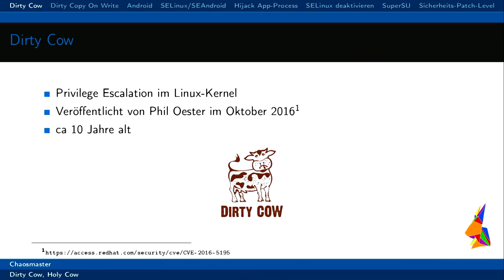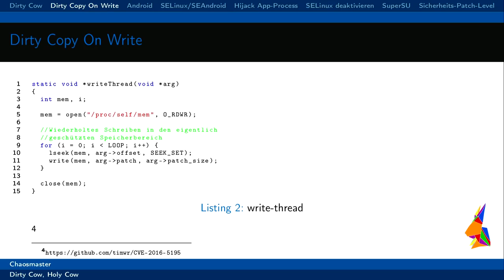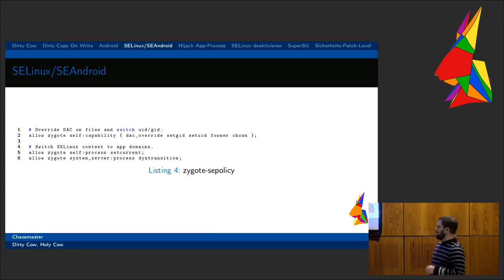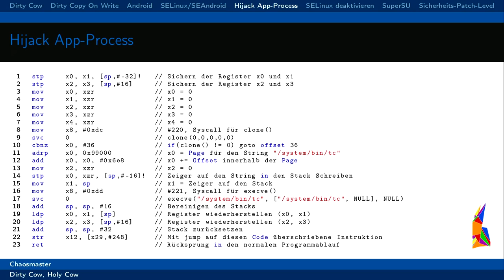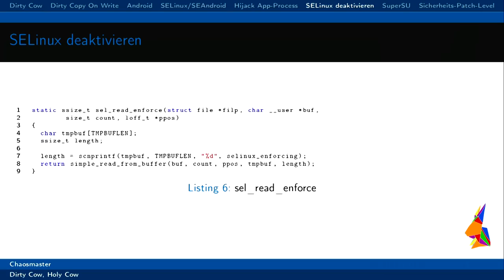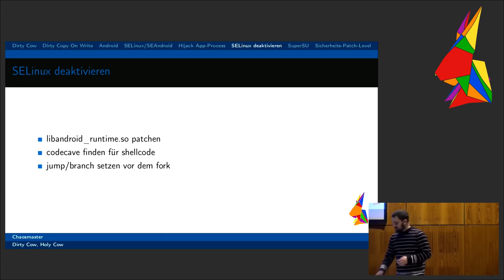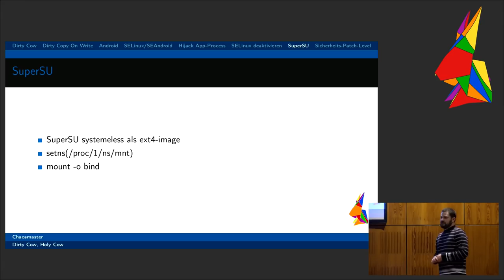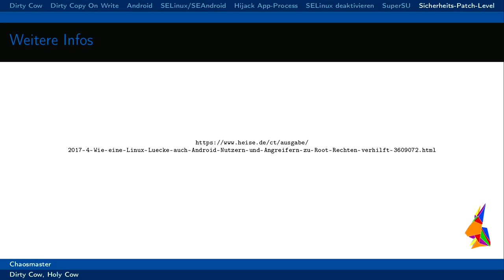Dirty Cow, Holy Cow (eh17)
Wie man mit schmutzigen Kühen Android rootet

- Rooten enes Android-Smartphones mit hilfe von Dirty COW
- SELinux umgehen

Chaosmaster